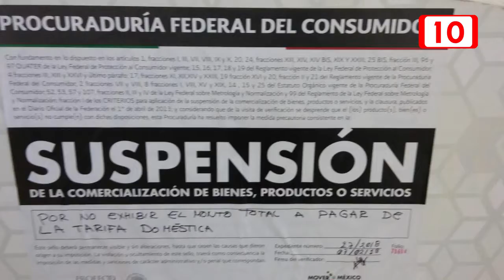Responde Aguakan a la Profeco en un comunicado